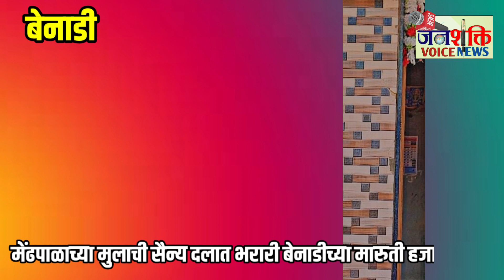बेनाडी - मेंढपाळाच्या मुलाची सैन्य दलात भरारीबेनाडीच्या मारुती हजारेचे यश‌.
janshakti news 18#

मेंढपाळाच्या मुलाची सैन्य दलात भरारी
बेनाडीच्या मारुती हजारेचे यश‌.
गेल्या काही वर्षापासून सैन्य दलात भरती होण्यासाठी अनेक युवक सराव करीत आहेत. त्यामध्ये अनेक जण यशस्वी होत आहेत. बेनाडी येथील मेंढपाळ व्यवसायिक आप्पासाहेब हजारे यांचा मुलगा मारुती हजारे यांनी केवळ दीड वर्षाच्या सरावानंतर त्याची सैन्य दलात निवड झाली आहे. व्यवसायाने मेंढपाळ असूनही मारुतीने मिळवलेले यश कौतुकास्पद आहे.
मारुती हजारे यांचे प्राथमिक व माध्यमिक शिक्षण बेनाडी येथे झाले. त्यानंतर बारावीपर्यंतचे शिक्षण केएलई संस्थेच्या जी.आय.बागेवाडी महाविद्यालयात झाले. त्यानंतर डिप्लोमा करण्याचा प्रयत्न केला. पण पुढील शिक्षण घेता आली नाही. त्यामुळे खचून न जाता जिद्द, परिश्रम आणि चिकाटीने सैन्य दलात भरती होण्यासाठी दीड वर्षे प्रयत्न केले. अखेर त्याच्या प्रयत्नाला यश मिळाले असून त्याची सैन्य दलात निवड झाली आहे. लवकरच तो प्रशिक्षणासाठी रवाना होणार आहे. त्याच्या या यशासाठी निवृत्त बँक अधिकारी अण्णासाहेब हजारे आणि आई-वडिलांचे मार्गदर्शन मिळाले.
'कोणतेही काम कठीण असले तरी कष्ट घेतल्याशिवाय यशा पर्यंत पोहोचू शकत नाही. त्यासाठी सध्याच्या युवकांनी ध्येय ठेवून आपला उद्योग व्यवसाय करतच सातत्याने सराव करणे आवश्यक आहे.'